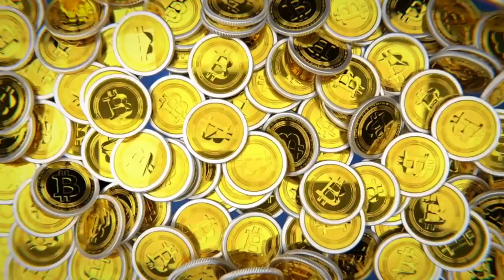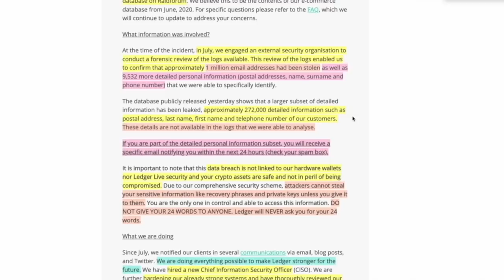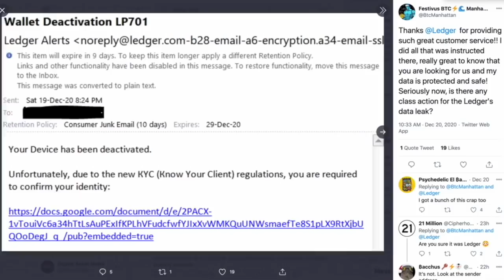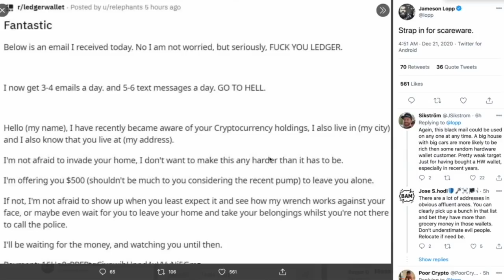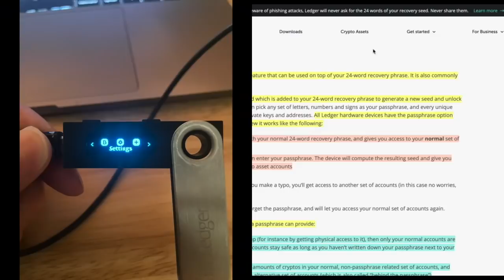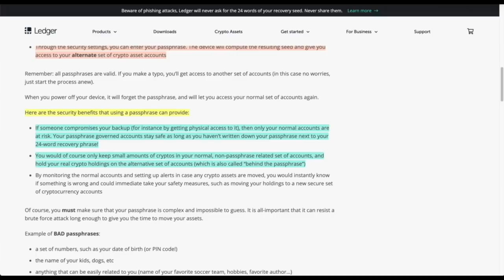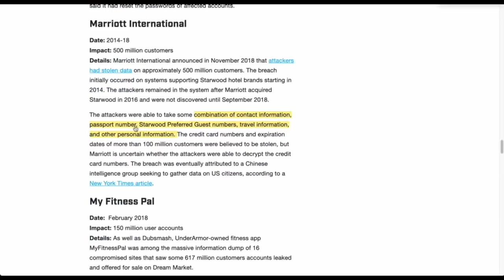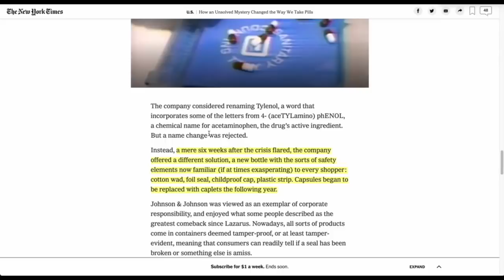NANO LEDGER LEAK is BAD - FULL NAMES, PHONE s & ADDRESSES EXPOSED. Is Your BITCOIN & CRYPTO SAFE?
The Nano Ledger Leak compromised a lot of Data. The real question is: IS YOUR BITCOIN & CRYPTO SAFE?

●▬▬▬▬▬▬CRYPTO ESSENTIALS▬▬▬▬▬▬▬●

●▬▬▬▬▬▬▬▬FOLLOW D.A.N.▬▬▬▬▬▬▬▬▬▬●

●▬▬▬▬▬▬▬▬EXIT STRATEGIES▬▬▬▬▬▬▬▬▬●